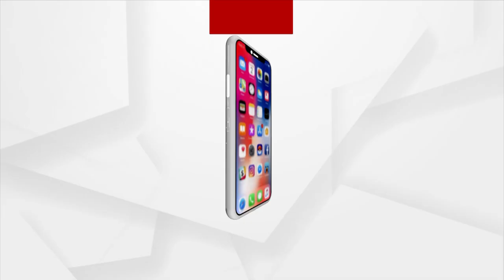Argus Ajira Atithi With Professor K.K Basa, Chairman, National Monument Authority